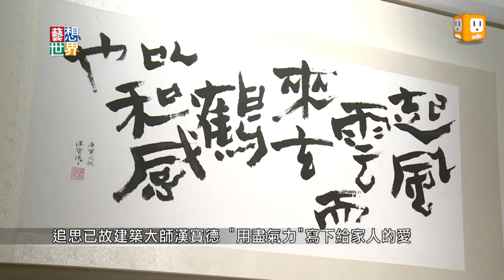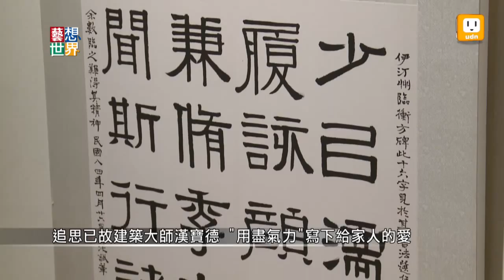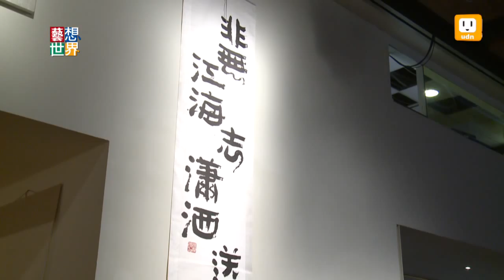《藝想世界》漢寶德追思會 女兒公開父親最後字跡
建築大師漢寶德在十一月離開我們，在他的告別追思會上，充滿了愛。他的女兒現場朗讀寫給父親的信，她說她曾經對威嚴的父親不以為然，但是母親過世之後，她才了解母親為什麼如此深愛父親。現場也公開了漢寶德生前給家人的字條，上面寫著，我愛你們，讓大家都紅了眼眶。